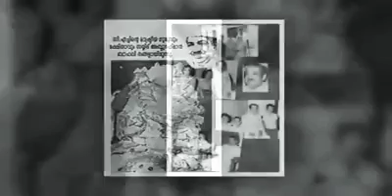CH അനുസ്മരണ ഗാനം ...MYL ഓമശ്ശേരി..